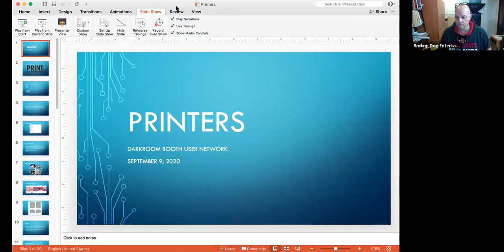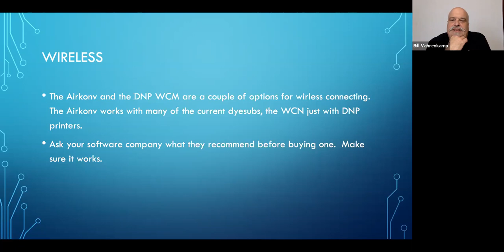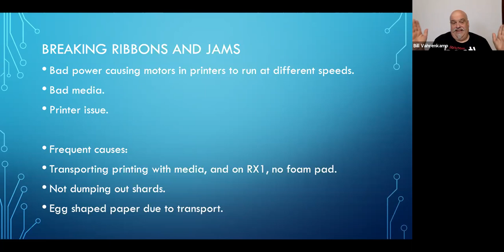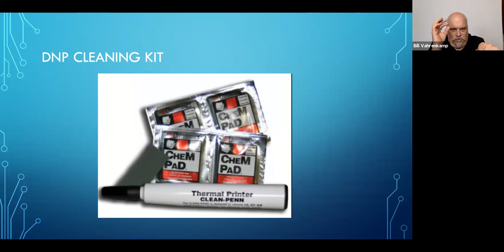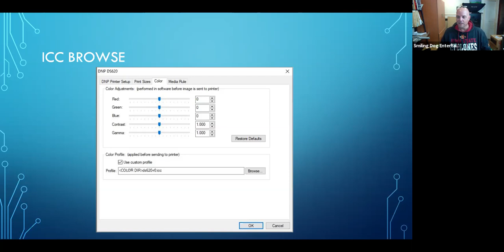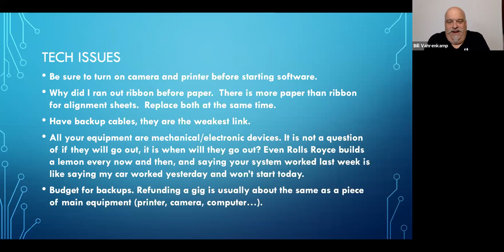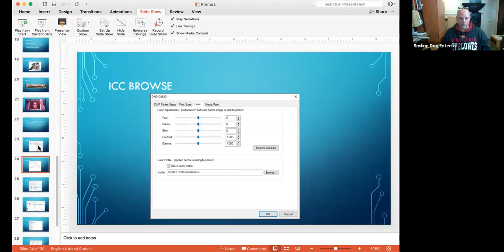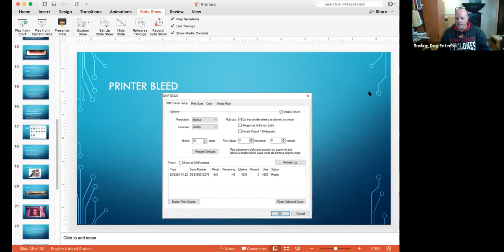Darkroom Booth 3 Zoom Training - Session 3 with Bill Vahrenkamp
This is the video from the third session of the DRB 3 Zoom Trainings led by Bill Vahrenkamp from Imaging Spectrum.  This training discusses printers, printer settings, common printer issues and fixes, and the equipment necessary to make your printer best work with Darkroom Booth 3 Software.